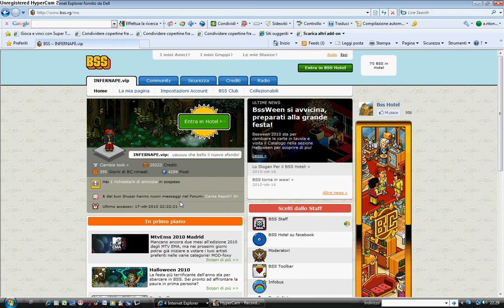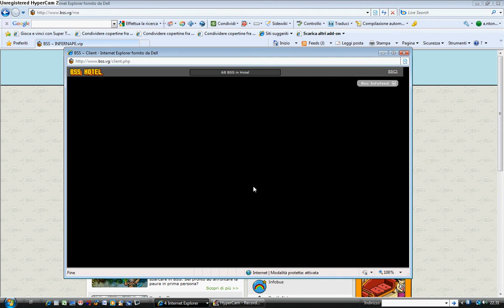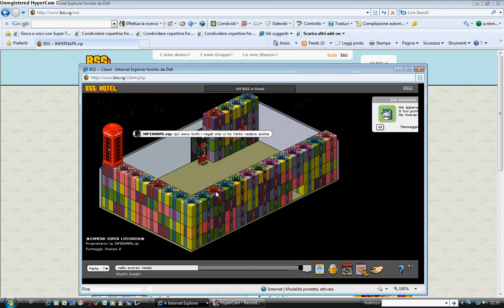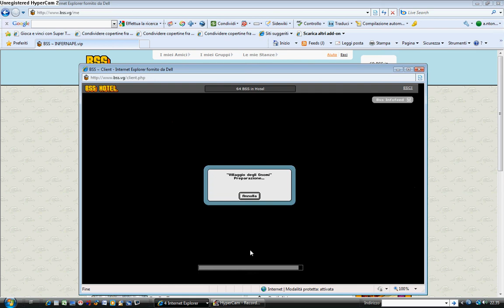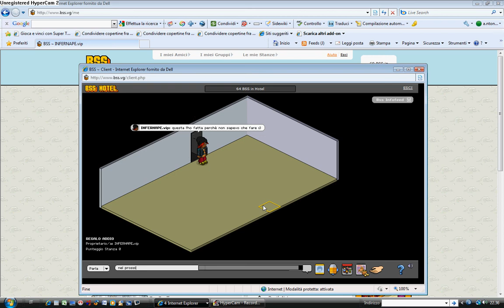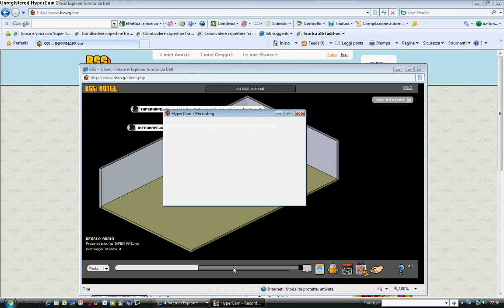Le mie stanze in bss hotel!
RAGAZZI VI RICORDO CHE è UN RETRO.
P.S. METTETE IN HD A SCHERMO INTERO SI VEDE UNA BELLEZZA TANTO CHE QND VOLEVO CHIUDERE VOLEVO PREMERE SULLA X DEL VIDEO :) xDDDD